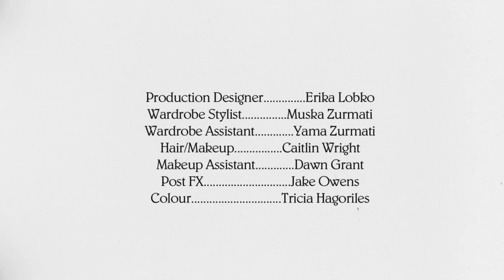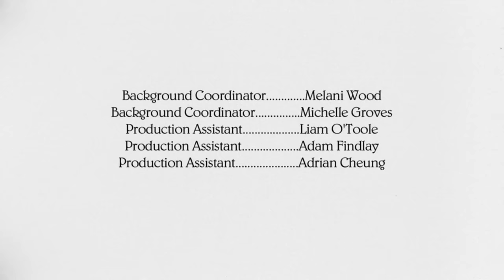Belle and Sebastian - The Party Line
From the upcoming album Girls in Peacetime Want to Dance, out January 19/20 2015 on Matador Records

Made by Cudmore + Leblanc (video credits below)

Video credits:
directed by LeBlanc + Cudmore, produced by Jennifer Millington, written by Scott Cudmore, photographed by Michael LeBlanc, edited by Scott Cudmore and Michael LeBlanc, choreography by Robert Binet, styled by Muska Zurmati, hair and makeup by Caitlin Wright, steadicam op: Michael Heathcote, camera op: Justin Lovell, post fx by Jake Owens, colour by Trisha at Alter Ego Post, label: Matador Records, production company: Revolver Films